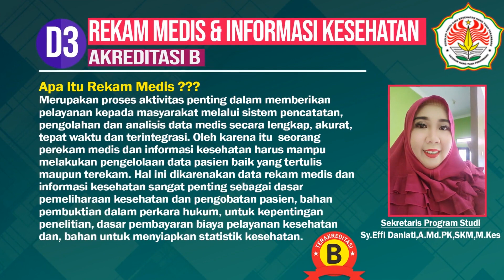Program Studi DIII Rekam Medis & Informasi Kesehatan STIKes Hang Tuah Pekanbaru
Batas Pendaftaran Mahasiswa Baru Gelombang 4 STIKes STMIK Hang Tuah Pekanbaru Tahun Ajaran 2020/2021 sampai 1 Agustus 2020.
Jadwal Ujian Tes Masuk Gelombang 4 : 1 Agustus 2020.
Yuk segera Daftarkan segera diri kalian secara atau langsung kunjungi Kantor BAAK STIKes - STMIK HTP.

Pilihan Program Studi  :

A. STMIK Hang Tuah Pekanbaru (Akreditasi Institusi B ) :
- S1 Sistem Informasi (Akreditasi B )
- S1 Teknik Informatika (Akreditasi B )

B. STIKes Hang Tuah Pekanbaru (Akreditasi Institusi B ) :
- S2 Magister Kesehatan Masyarakat (Akreditasi B )
- S1 Sarjana Kesehatan Masyarakat (Akreditasi B )
- S1 Ilmu Keperawatan dan Profesi Ners (Akreditasi B )
- S1 Kebidanan & Profesi Bidan (Terakreditasi)
- D3 Rekam Medis & Informasi Kesehatan (Akreditasi B )
- D3 Kebidanan (Akreditasi B )

Menerima Calon Mahasiswa Tamatan :
- SMA / SMK / MA / Sederajat
- D3 Transfer
- Pindahan dari S1
Untuk Informasi lebih Lengkap, silahkan datang ke
Sekretariat Pendaftaran Penerimaan Mahasiswa Baru di Kantor BAAK STIKes - STMIK HTP.
Alamat Kampus : Jl. Mustafa Sari No 5 Tangkerang Selatan, Pekanbaru, 28288.
Buka setiap hari Senin - Jum'at = 08:00 s.d 16:00 WIB.

CONTACT PERSON :
Informasi STMIK HTP :
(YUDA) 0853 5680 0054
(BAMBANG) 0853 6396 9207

Informasi STIKes HTP :
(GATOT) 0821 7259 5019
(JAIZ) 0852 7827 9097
Pendaftaran online : spmb.htp.ac.id